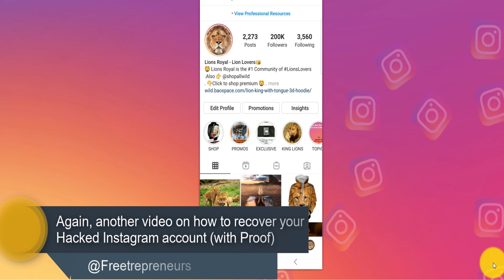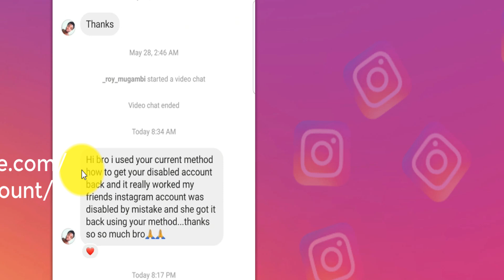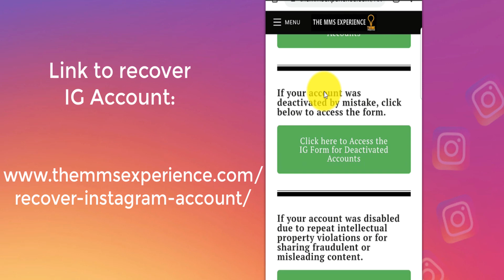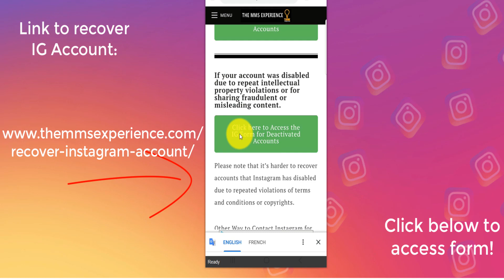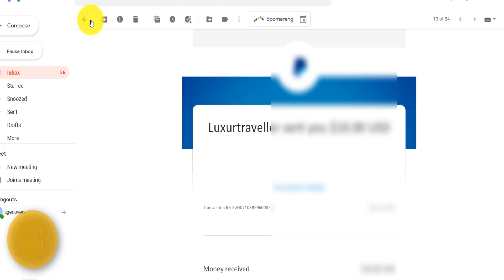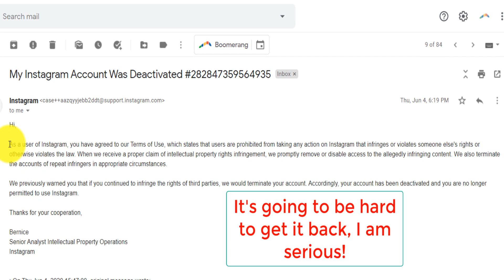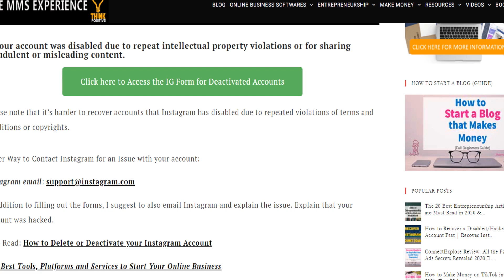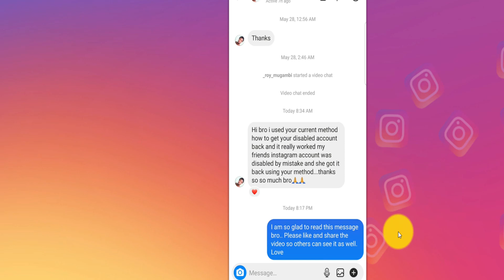How to recover your IG account in 2022 Easily 🔓 (Lost Password, Hacked, No Email, No Facebook)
In this video, I show step by step How to recover your Instagram account in 1 Minute even with a Lost Password, Hacked, No Email, No Facebook, Deleted, or Disabled. ✅ Link to all forms

NOTE: If you are Outside the United States, you NEED to activate the VPN first before using the form, watch this video instead:

✅ I Got Hacked again on IG - Here is How I Recovered my Instagram account in 2 Days

Whether you just lost all access to the accounts email and phone number associated with the account or you were hacked, here's how you get back in:
"You need to find a way to reach out to IG support team and an agent will help you recover your account super FAST".